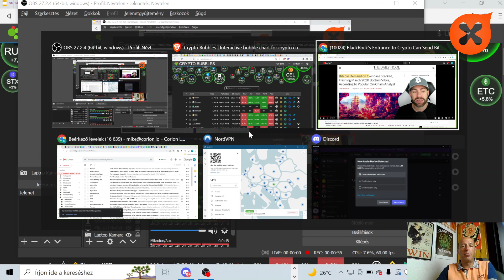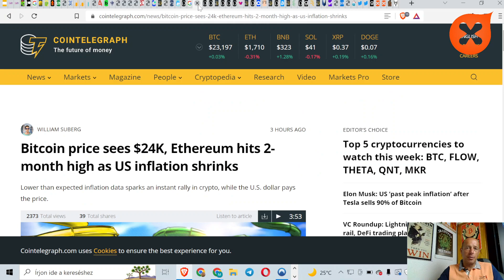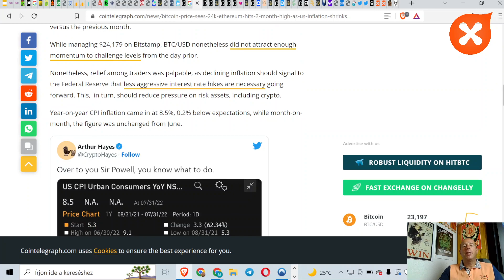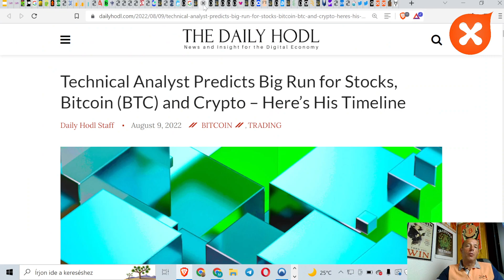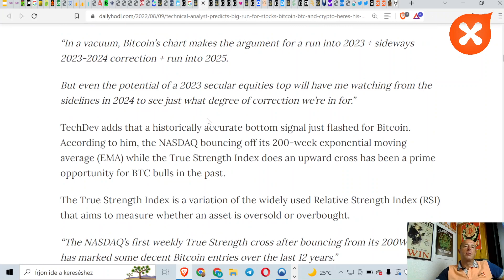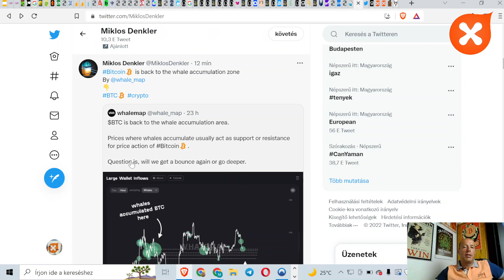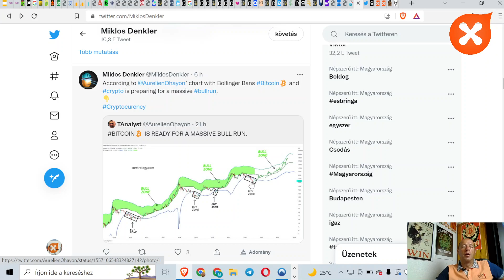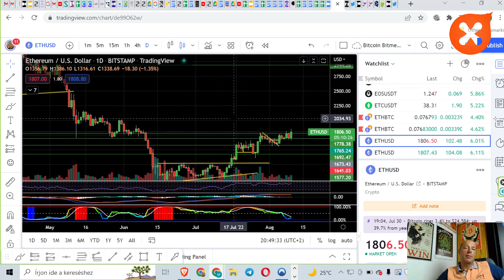Crypto News I US Inflation 8.5% Decreasing I Bitcoin to Break $24.000 I Ethereum Broke $1.800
Crypto News I US Inflation 8.5% Decreasing I Bitcoin to Break $24.000 I Ethereum Broke $1.800, New Bullrun on the Horizon

The information provided on this dApp, website, marketing materials, discord, twitter or any other affiliated CORX assets or what could be perceived to be CORX assets is not to be construed or taken as investment advice, financial advice, trading advice, or any other sort of advice and you should not treat any of this content as such.